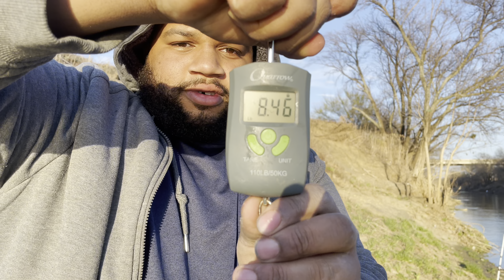Winter Catfish Frenzy (Dallas Tx)￼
Ray’s Instagram: rays_xtreme_fishing1